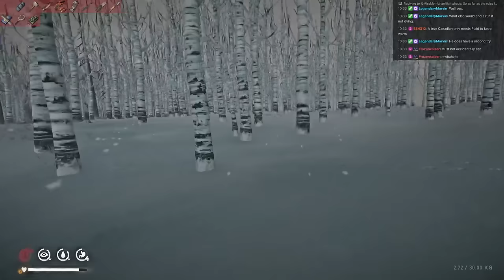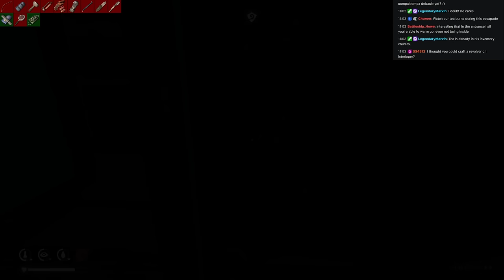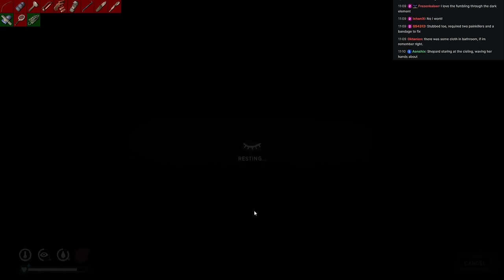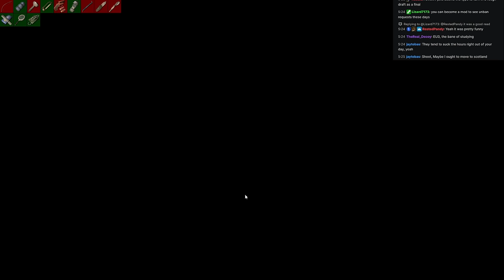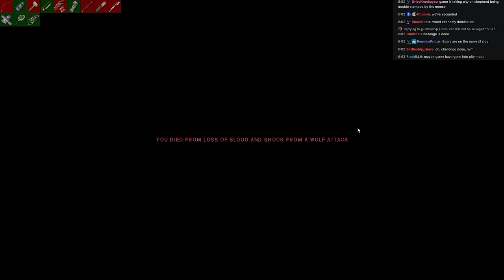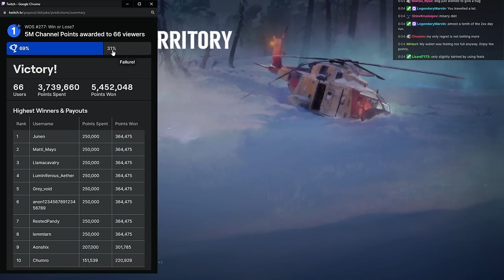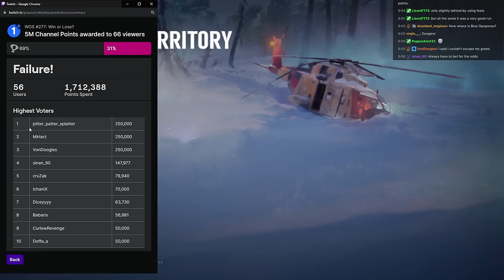Weekly One Shot #277 - The Long Dark Birch Tea Challenge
The Long Dark has been shelved until the eventual completion of its ill-handled DLC, but a challenge was submitted for the Weekly One Shot to complete the Birch Bark Tea challenge and I could not resist.  I had two attempts to survive for 13 days while being denied all calories aside from those found in Birch Bark.  So no meat, no dog food, no tomato soup, rose hips, mushrooms, fish, cat tails or anything else aside from Birch Bark Tea.  Regular Interloper difficulty settings apply.

► Bitcoin - 1QAzrHDqbiXjXaU84Cg93i2cPcEwcM68Xg